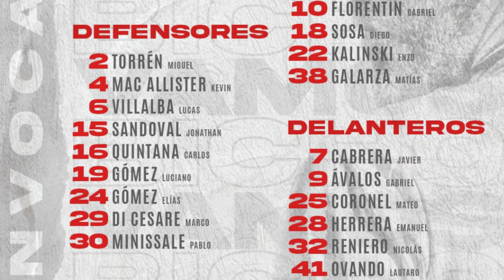La previa: Argentinos vs. Sarmiento / LPF 2021 - ArgentinosPLAY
Todo lo que tenés que saber antes del partido frente a Sarmiento.

Argentinos Juniors.